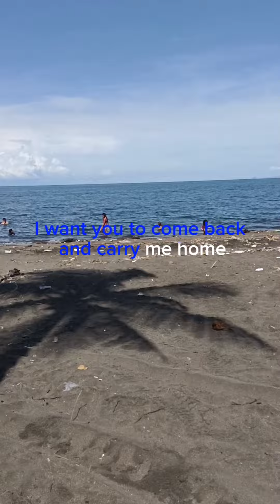All out of love by Air Supply Karaoke version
Air Supply All out of love
karaoke version

Songwriters: Clive J. Davis / Graham Russell

no copyright ingfregiment intended music